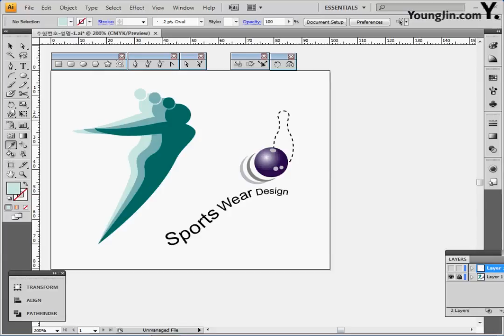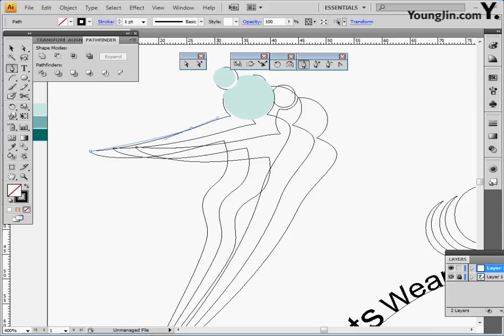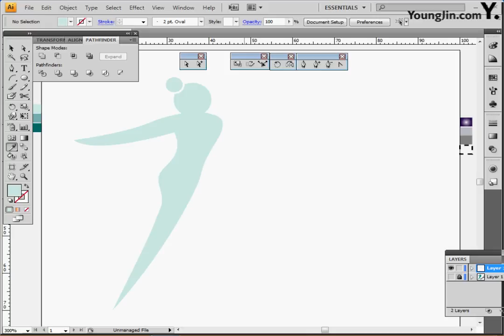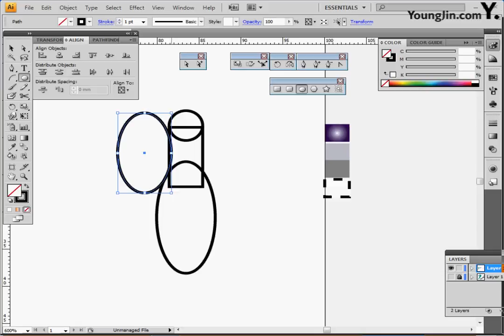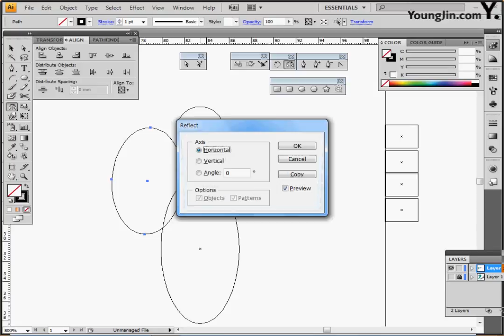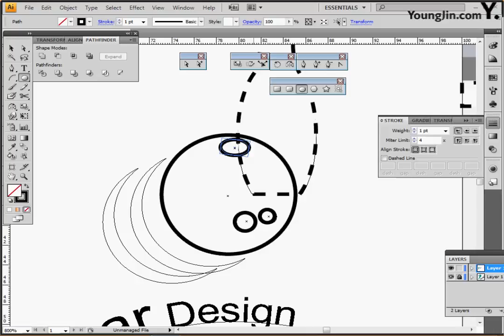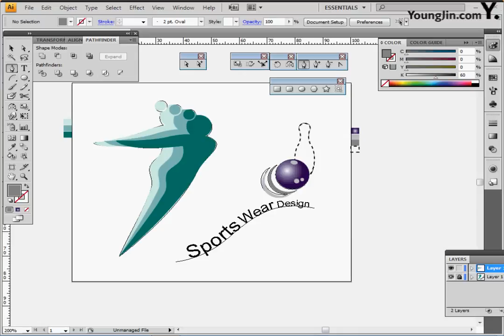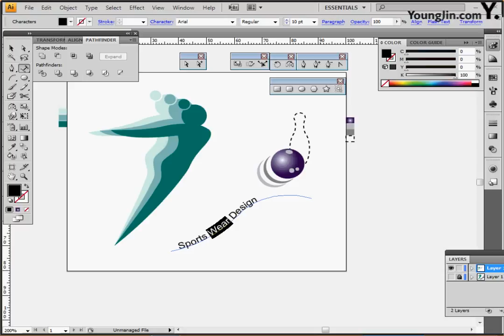기출 유형 문제 7-1